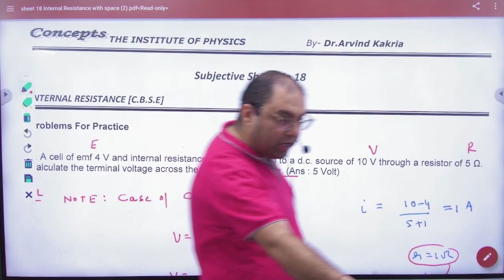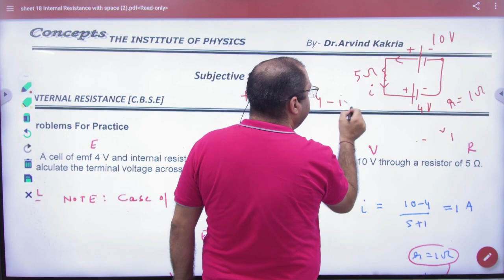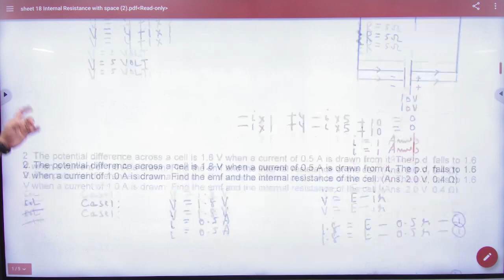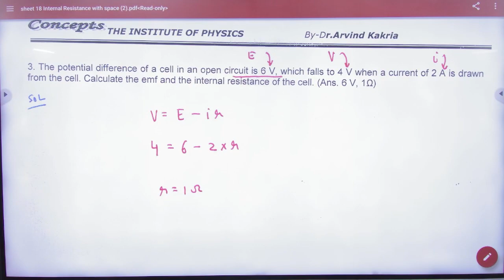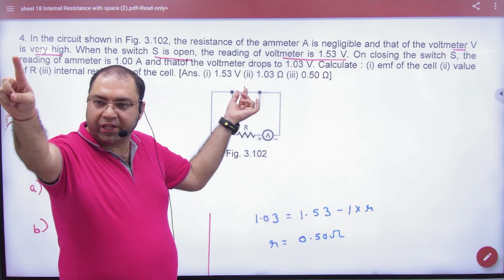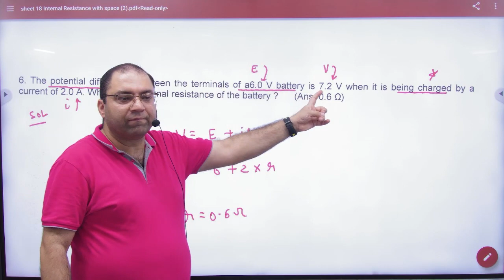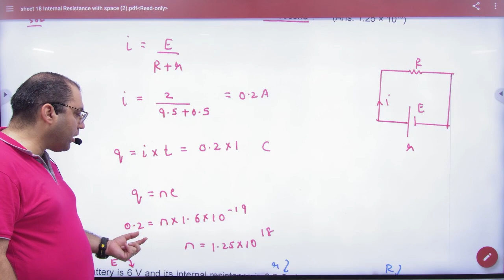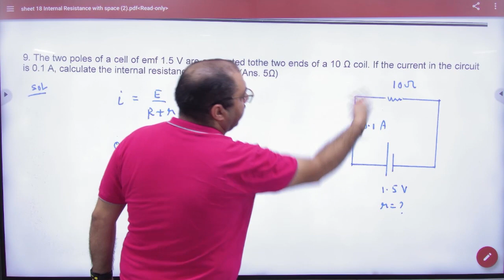6 Terminal Potential difference